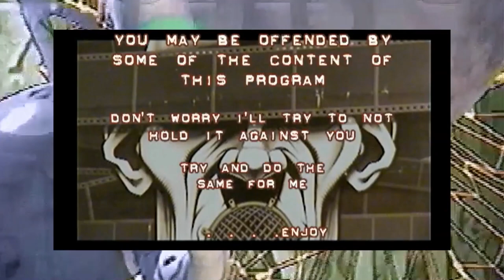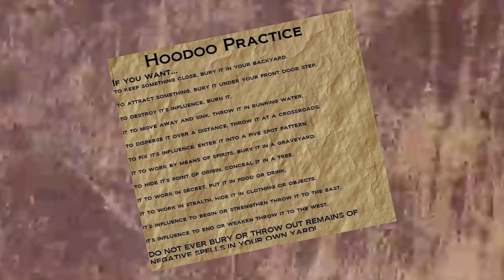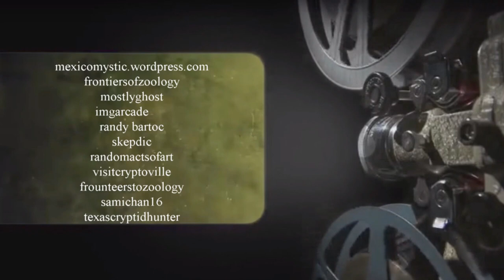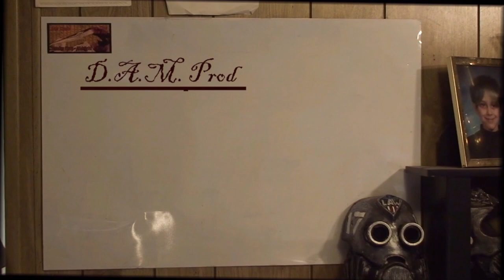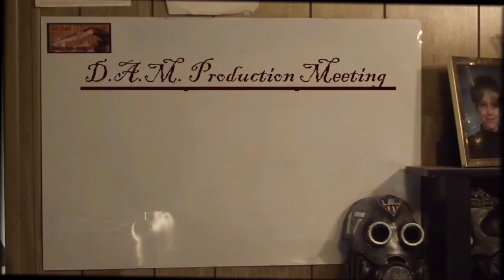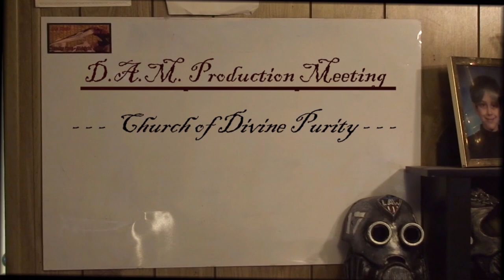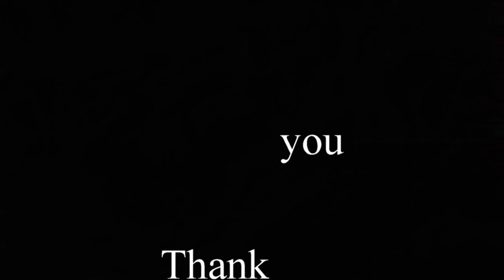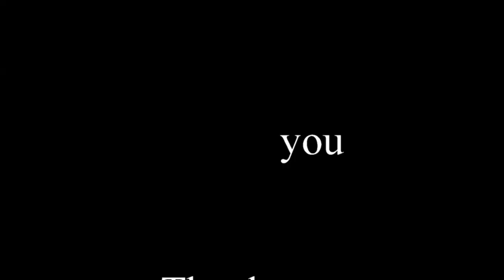DAM TV 36